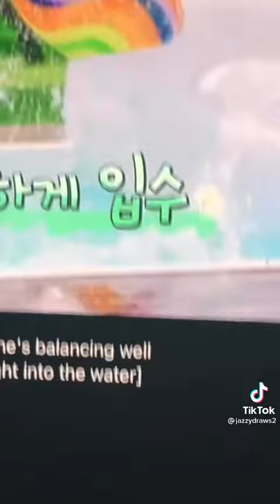This armys reaction to bts in the soop moments got me